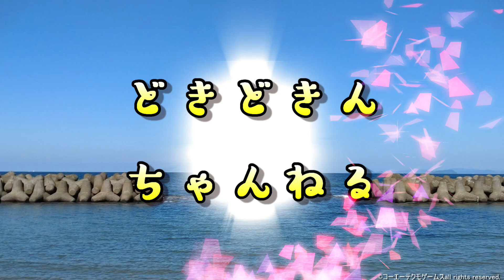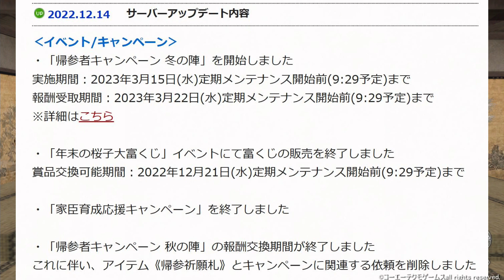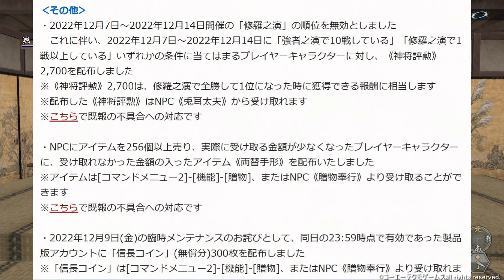【信長の野望ｵﾝﾗｲﾝ】新英傑紹介 上泉信綱 宝蔵院胤栄 紹介！更新情報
今回は更新情報です　新英傑２体の紹介！